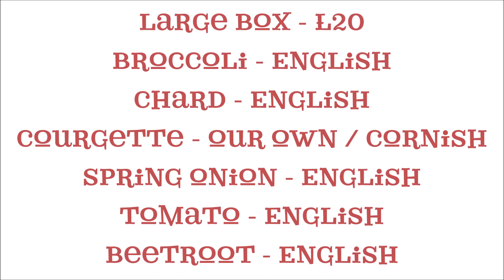Real Food Box Seasonal Fruit and Veg Boxes 9.7.18